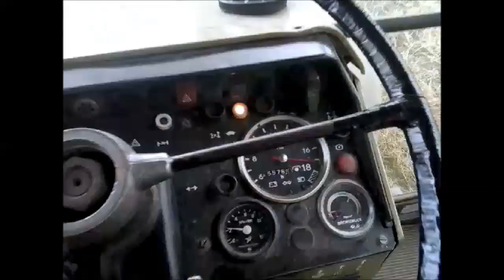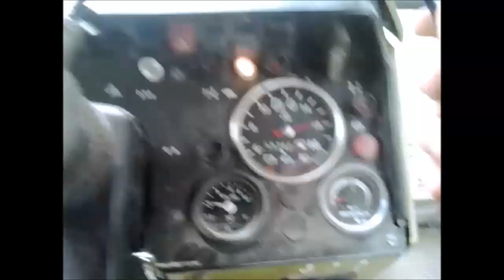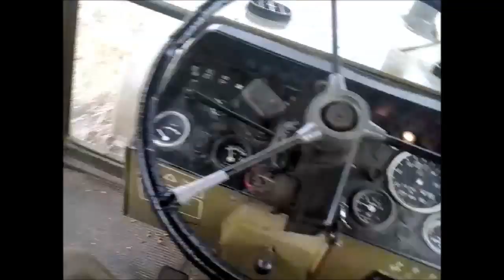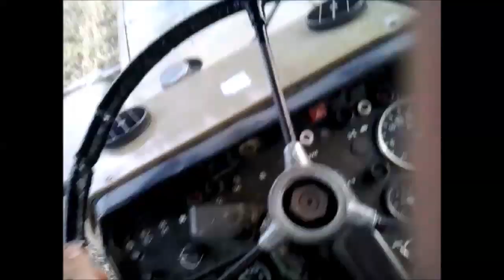Fortschritt 323 - kverneland 4m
film z tel